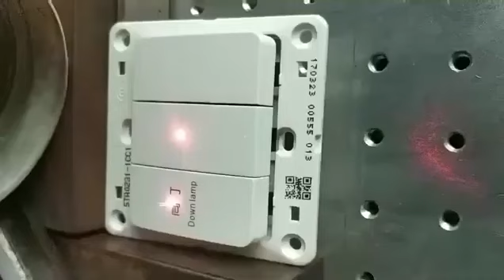Desktop laser for PVC